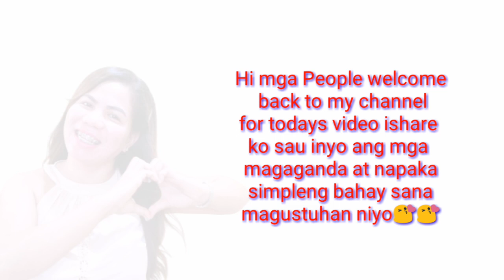Simpleng Bahay Budget house 20k?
budget house

Nakita ko Lang ito sa fb at nacute an ako Kaya share ko sa inyo ang Sabi Doon 20k budget, totoo Kaya?😂